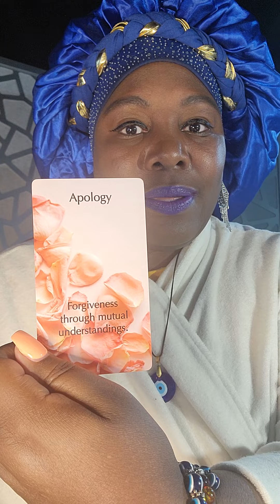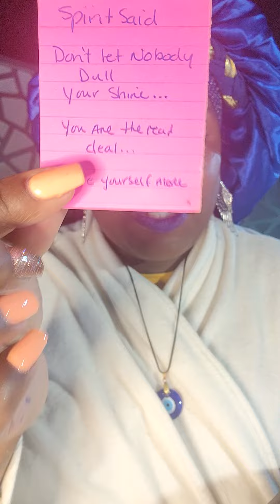Libra💯 Tryin to trick you creating an illusion? Telling you all of this SH$T? Listen don't be fooled